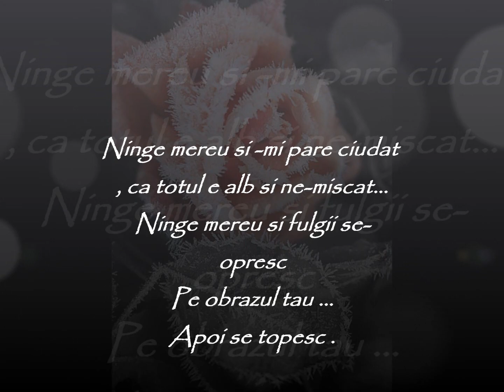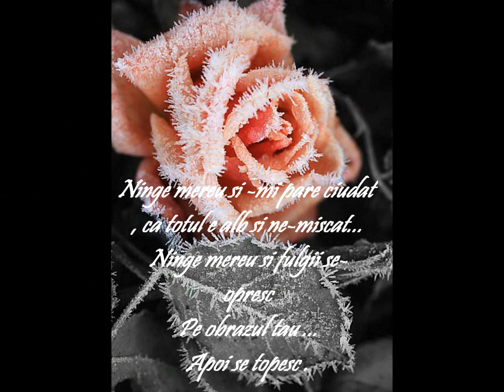Ninge mereu - Mihai Constantinescu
Artist Interpret : Mihai Constantinescu
Muzica : Mihai Constantinescu
Versuri : Mihai Constantinescu